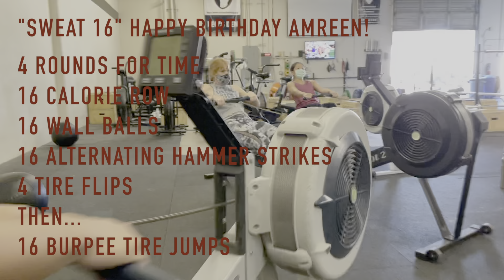"Sweat 16" Happy Birthday Amreen!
Happy Birthday Amreen!